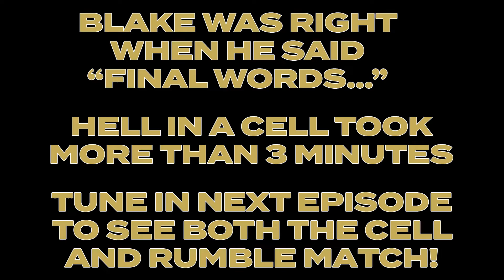Kane the Bounty Hunter - Episode 16 | WWE Day of Reckoning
With David being the new Intercontinental Champion, there's a bigger target on his back more than ever.

Thanks to Evolution, there's a bounty on David's head, and the one trying to collect is the "Big Red Machine" Kane!

David must defeat Kane (and Randy Orton) in a handicap match on today's WWE Day of Reckoning episode!

WWE Day of Reckoning is developed by Yuke's and published by THQ.

Thanks to Tanky2000 for the Kane render!

Song - Create a Wrestler
Artist - Tose Co., Ltd.
Game - WWE SmackDown vs. Raw 2010 (Nintendo DS)